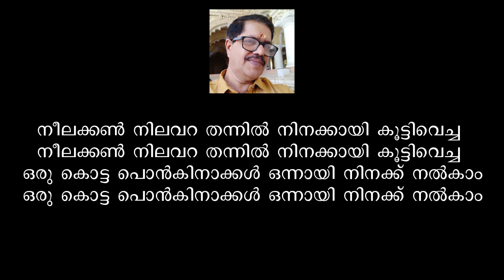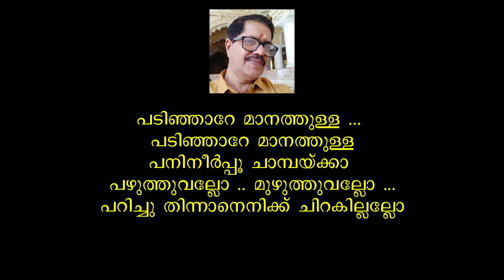Padinjare Manathulla track by Murali Pariyadath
@MuraliPariyadath This is not a copy of the original song.portion is . This is just a recreation with changes I feel good. Preludes and interludes are differently composed for some purpose.
My makings are done purely out of passion and do not have any sort of commercial interest. Definitely your comments and likes are soothing and encouraging. My request to you all is just try to digest my work and be generous to put your likes and comments here itself.

Murali Pariyadath